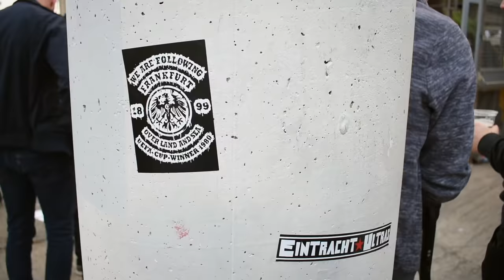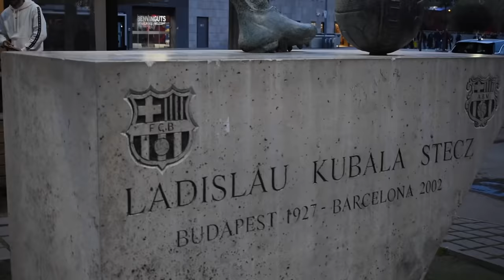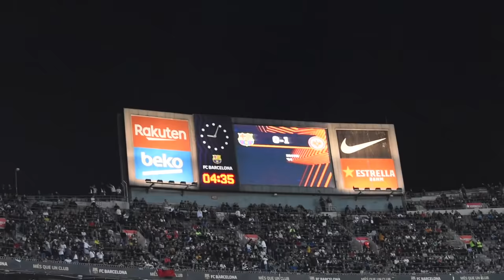¿EL MAYOR RIDÍCULO DEL BARÇA?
El partido del FC Barcelona contra el Eintracht Frankfurt fue uno de los mayores ridículos del club en Europa. Eliminados de la UEFA Europa League y con 35.000 alemanes en las gradas, vivimos un partido surrealista.

📦 ¿Quieres decorar la oficina con tu camiseta o tu bufanda? Envíala a Avenida Casalduch, Nº50 - Bajo (Vibras Hair Studio) - CP: 12005 - Castellón de la Plana y las colgaremos en los vídeos. :)